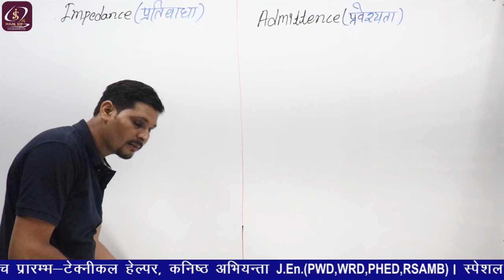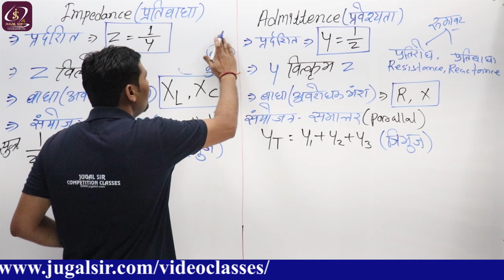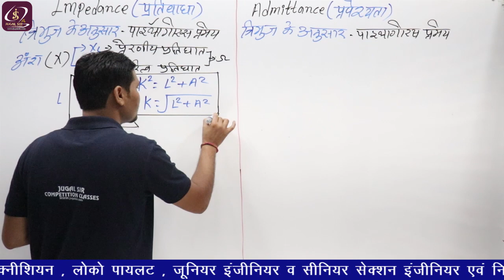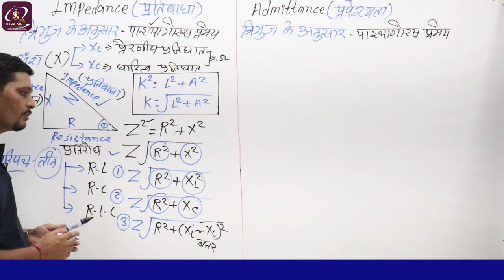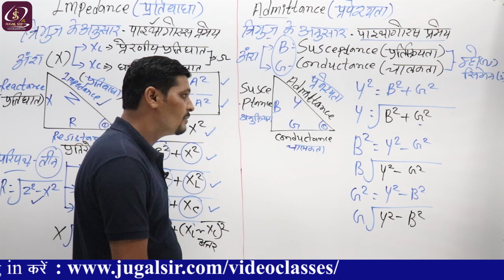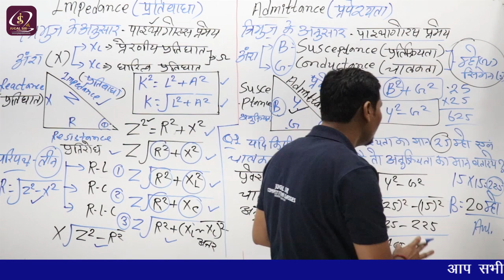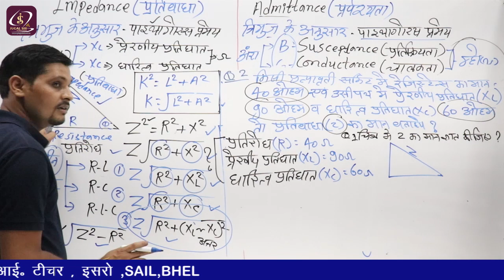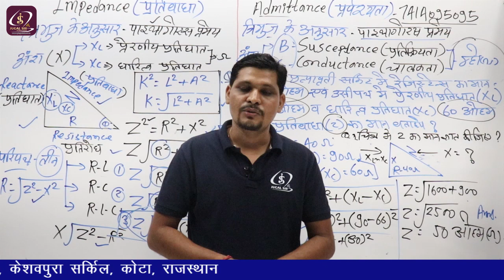प्रतिबाधा एवं प्रवेश्यता में अन्तर (Difference in Impedence and Admitance) | A.C. Theory Part-23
Amazon Link -
Electrician Trade Theory

Flipkart Link-
Electrician Trade Theory

 एडमिटेंस
 सस्पेंस
 कंडक्टेंस
 प्रवेश इयत्ता
 चालकता
 प्रतिबाधा
 रिएक्टेंस
 प्रतिरोध
 एडमिटेंस